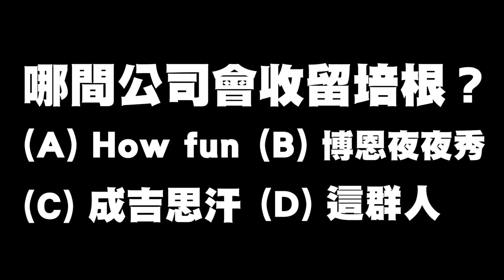【我被開除了#6】►培根硬闖Lamigirls更衣室!? 被女孩集體趕出去 feat. 琳蛋 曲羿 Lamigirls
培根成為Lamiboys顏值代表？還跟曲羿在球場跳舞  大家想看培根去哪裡應徵歡迎留言喔!!